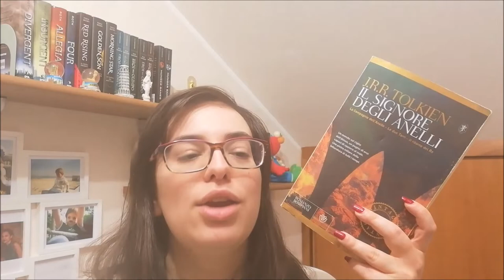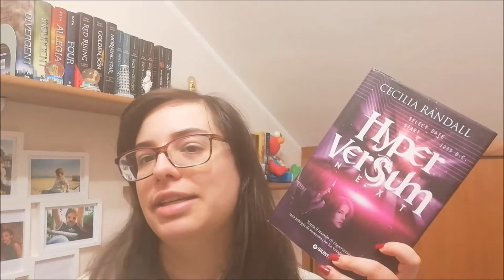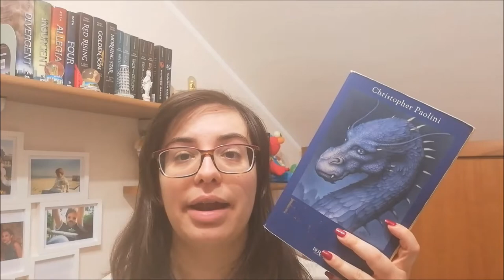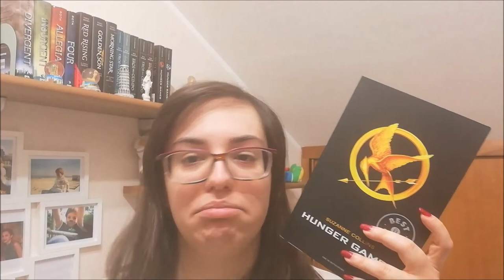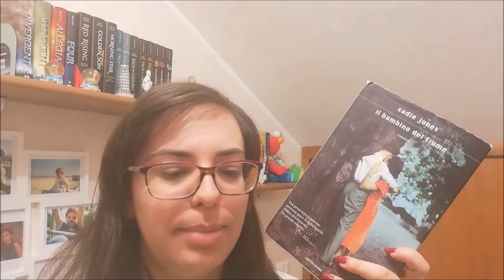GetToKnowMe | I MIEI LIBRI PREFERITI //Ylenia\\